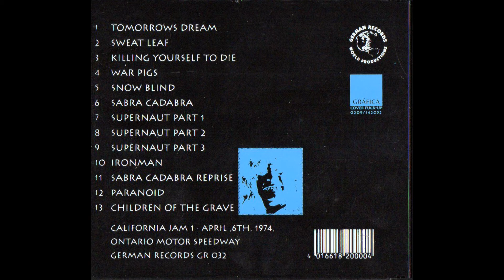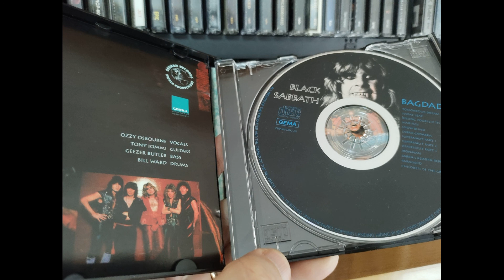Black Sabbath - Killing Yourself do Live - California Jam 1974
Live at Ontario Motor Speedway, 6/04/1974